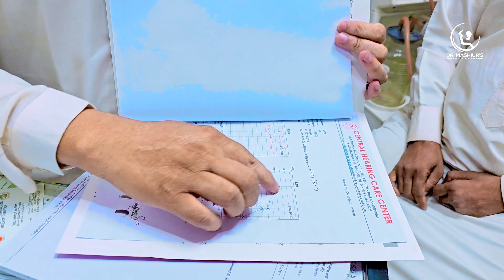মিজান সাহেবের কান দিয়ে বাতাস বের হচ্ছে।